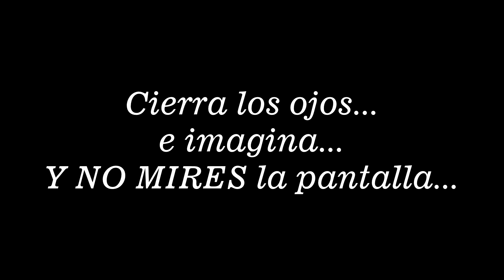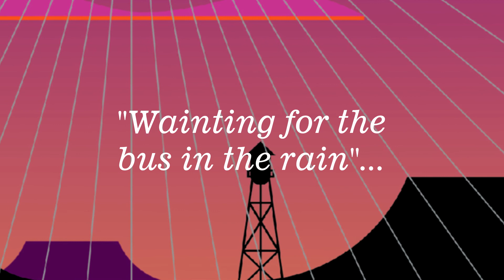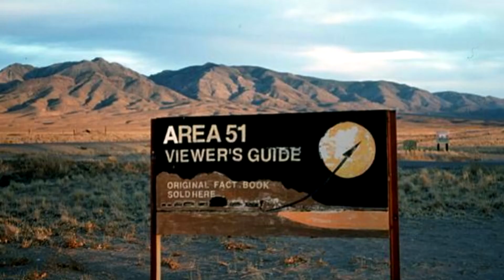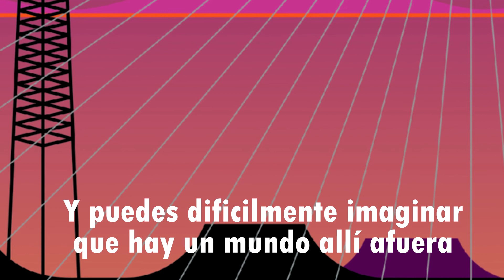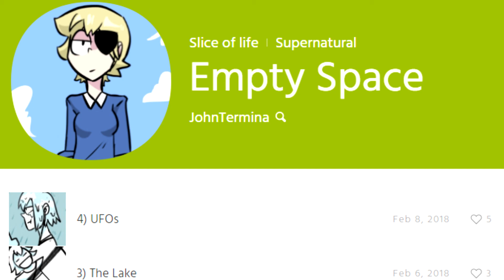Welcome to Night Vale: Una recomendación hacia lo Inexplicable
Es hora de hacer un video bastante distinto hablando de Welcome to Night Vale, y si, mi forma de hablar es conforme al tema del video, en este caso, la prosa en servicio de lo absurdo...